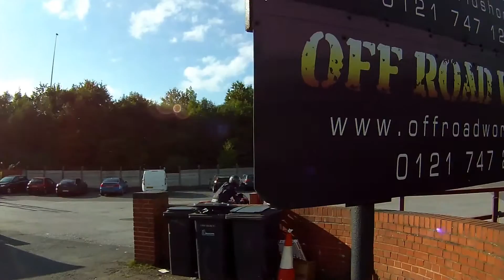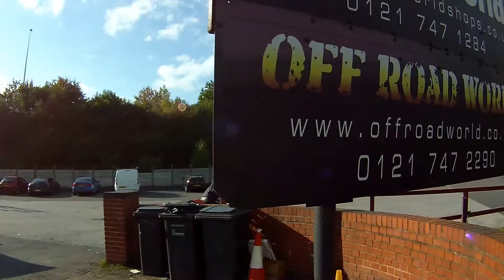stuarts 2008 kawasaki zx6r